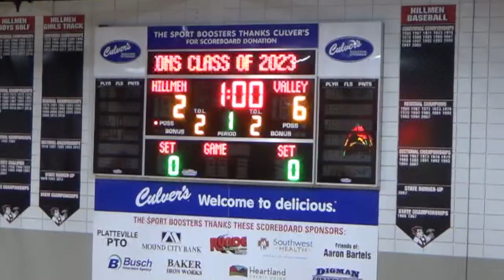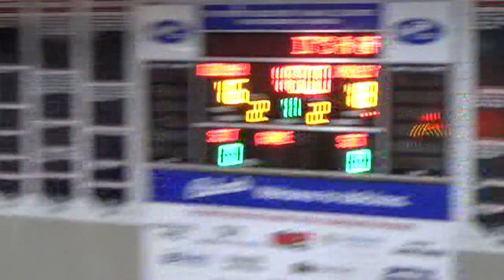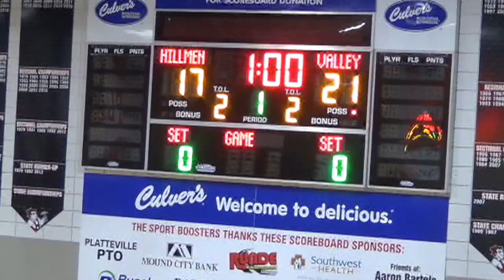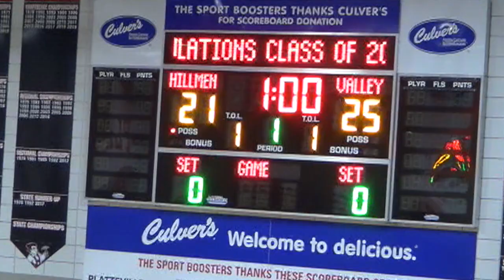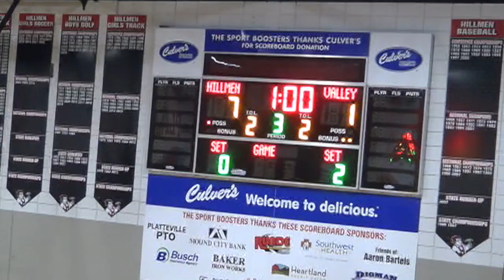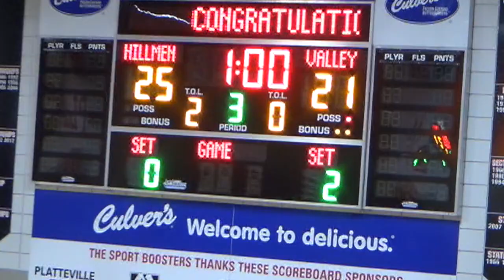RV VB JV 1 vs Platteville 9-21-23